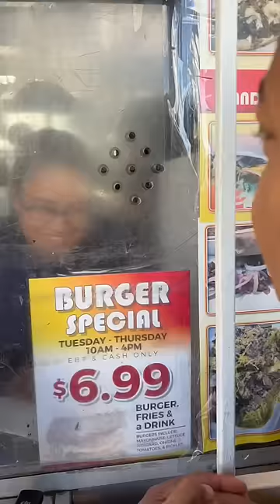Trying Master Burger in LA foodie